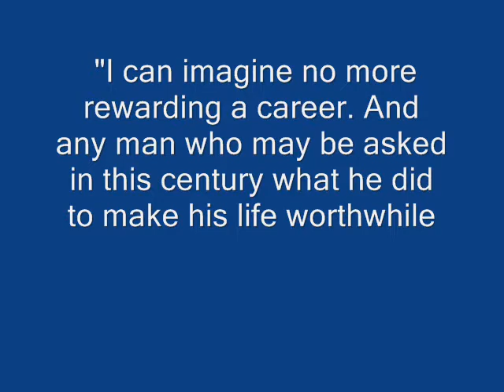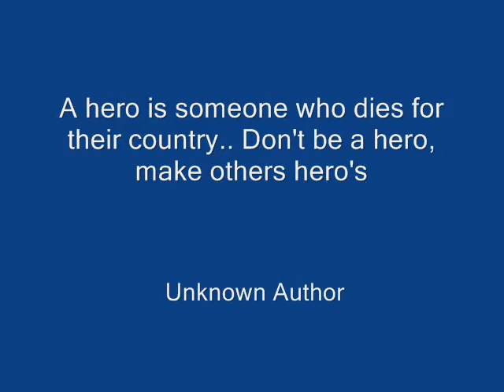James Your Gonna Be (Reba McEntire)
Proud Family Of Navy Son